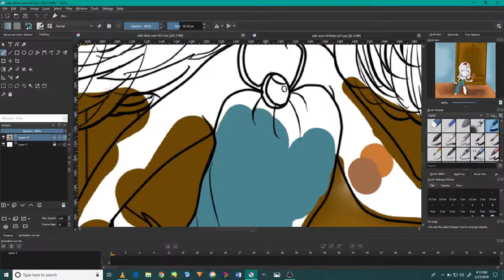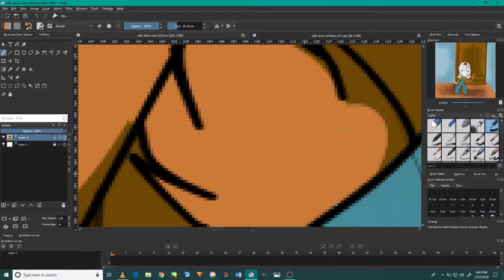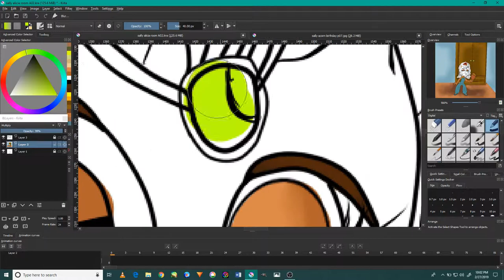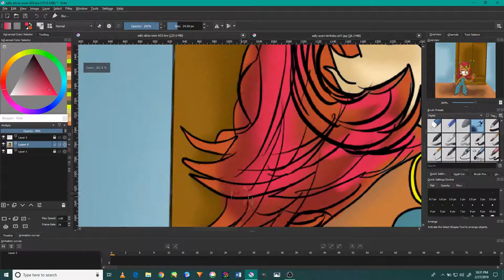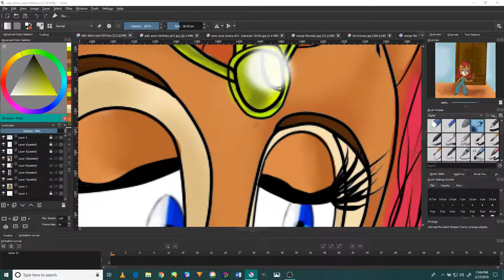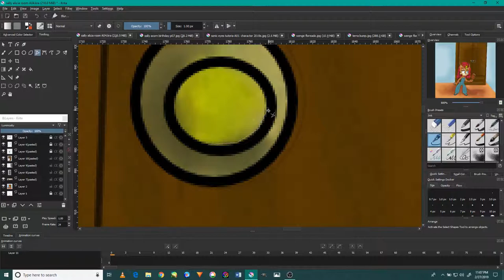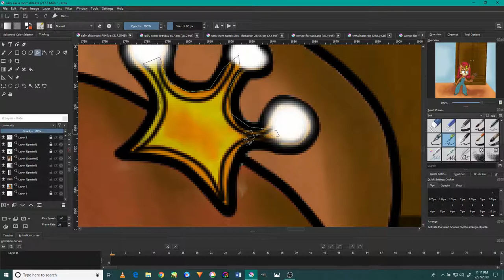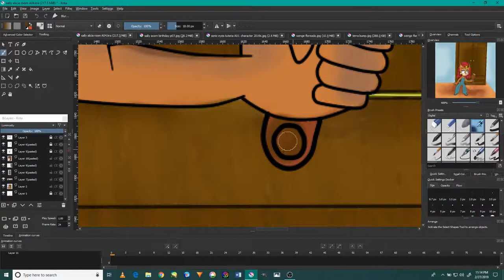Sadness in the eyes of Princess Sally Alicia Acorn Speed paint in Krita tutorial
Hi everyone and greeting to all of you and may all your wishes be fulfilled and God bless all of you and your family and love ones for today video is a normal type and nothing special but its my style on making sally acorn in this tutorial to give an idea how I made my videos and for this I must apologize for this videos are only a tutorials nothing more and I ve no fear I ve a good news finally I made the episode for Princess Sally Alicia Acorn and this episode maybe if my plans do well it will be within the two days online but I will do it as soon as possible but one thing I want to mention it will not be like the first one for I ve decided to make a different type of anime not like the first and I may not be able to make the real thing in time because the software and program are not helping I am having a hard time making them able with my computer and it will be a while until I can make it back to work as time passed by and in general I will be making a ending for this episode I ve no plans for it at the moment but I may able to come up with something in the time being but I thing I will call it the shipping great forest however, and please stay tune for this episode and I will inform all of you as I work through this process and thanks to all of you who support me in this journey best wishes to all and best of luck in your careers as well.  And in the night the power of chaos was making the island magical and its powerful might was making anything the mind can imagine come to life and in this legend where everything is in peace not hate or anger in the world but happiness and lovely everywhere and this is not even a normal episode I dreamed of making it as real as possible but my abilities are high in everything but the Program and software’s that I use were not helping me as all the tool I use but I manage to make it as perfect as I can but I want to say its my first improve video after years of developers my abilities to be able to make it come to reality as it in this but I’m so sorry for the quality for l have no ability to make better than this but I hope it will pleased everything by the way I wish all the best for the people who made this ironic of the world of anime and to the Depart person who made the sonic satam Ben Hurst for he is the one who made such a beautiful anime in his days before he passed away and I want to give him the full credit for he is the one better in making the best anime in the world, and in this animation where sonic x and satam and underground exist in one form for I study so hard in making this come to me but I’ve so much yet to finish but i have all the knowledge is required and the experience however, but in the future I will make the really form for this is my own vision of the Sonic RS form My improve video for animation Do Please do care to subscribe to me and like, share, comment and turn on the notification bell to stay for more videos in the near future and please do support me in my career in my and to help me in making a new sonic series and thank you very much and God bless all of you and good night and have an awesome day. Give me your feedback and any suggestions for a future video and this is the first Version of my work and I will make more types each day though. And a new threat to destroy the world after the crisis that happen in the story and it will be the new animation that introduction it though and I will do more videos like this and hope you will like it so much and enjoy. And a Special thanks to all who support me in my career and please subscribe and like, shares my videos for I will present a new Anime and its called Sonic RS and the Revolution of Chaos when the magical and love and everything in my place and by the power it contain a legend is born and soon a new journey will be arrive in the world that we all love and appreciated it.                                                                       I will present a new Anime and its called Sonic RS and the Revolution of Chaos when the magical and love and everything in my place and by the power it contain a legend is born and soon a new journey will be arrive in the world that we all love and appreciated since the birth of Sonic The hedgehog and best time to all and have amazing time to the rest of your weekend, And follow me at the following social median here are the links see you their cheers to all.                                                                          1. 2. 3.